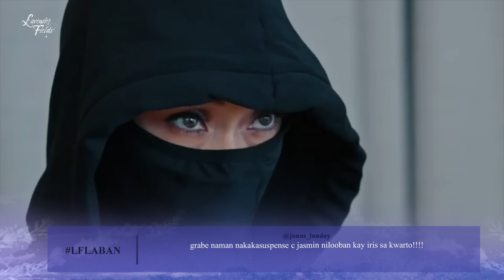‘Laban’ Episode | Lavender Fields Trending Scenes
Watch Lavender Fields 'Laban' episode's most trending scenes!

ABS-CBNEntertainment